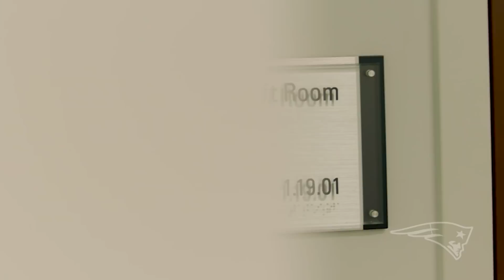Inside the Draft Room as the Patriots Select Cole Strange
Watch the behind-the-scenes moment as Bill Belichick and Robert Kraft select Tennessee-Chattanooga OL Cole Strange with the 29th pick in the 2022 NFL Draft.